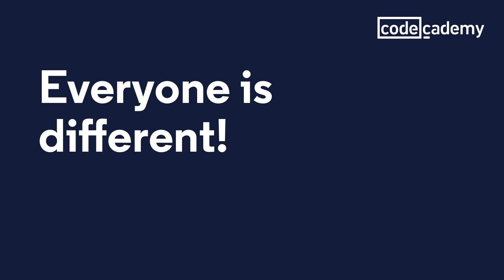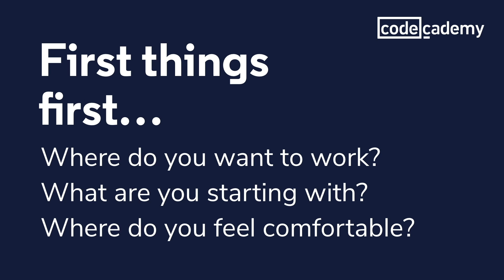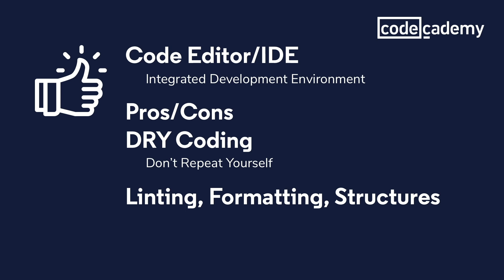How to Get a Job as a Developer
Want to get a job as a developer? Listen up! In this video, Pat DePuydt asks you to consider three important questions that will help point you in the right direction as you begin this journey.

Codecademy is the easiest way to begin your coding journey. Start coding with us for free today: